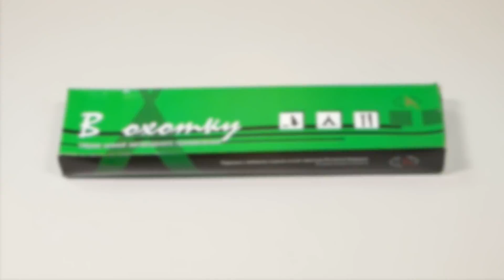Охотничий нож "В Охотку - Шерахан, F-905" (Видео-Обзор)